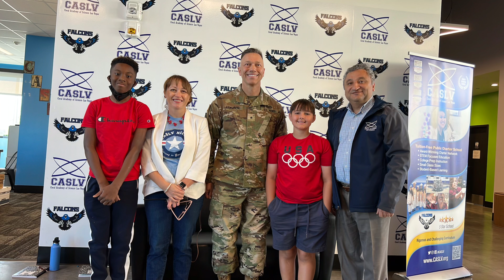Veterans Day Assembly-Coral Academy Nellis AFB Campus 11-10-202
CoralAcademy NellisAFB Campus recently hosted a VeteransDayAssembly to honor and recognize the service of our brave men and women who have served to protect our country.

We were lucky to have River Smith, Hezron Oppong-Willis, General Armstrong - Commander of National Guard (Nevada), Colonel DeMotts - 99th Air Base Wing commander, Colonel Mares - 99th Mission Support Group commander, and other officers. They were able to share their memorable and detailed war experiences with students.

Our national anthem was sung by our very own staff member Ms. Thomas with the presentation of colors by the Nellis AFB Honor Guard. We also had an exciting performance from our Music Club led by Mr. Stubblefield.